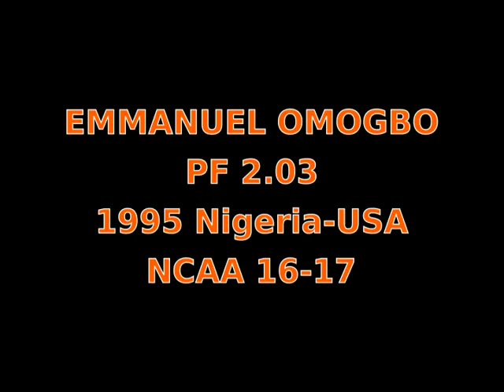EMMANUEL OMOGBO SCOUTING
Green / White jersey number 2